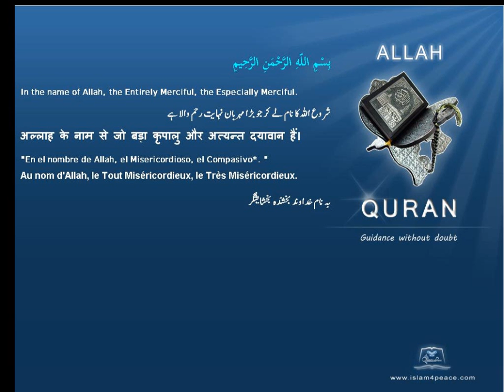Quran by Theme Azeri Azar Islam4Peace com